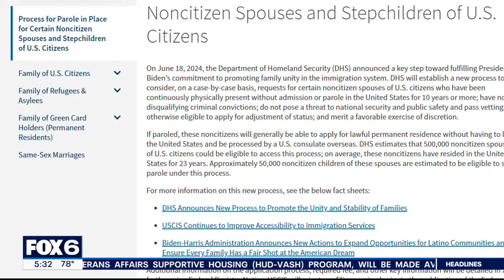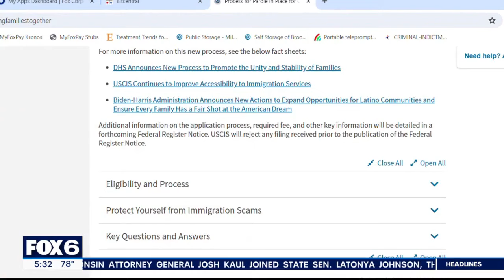Pathway to legal status for undocumented spouses of US citizens | FOX6 News Milwaukee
After years of waiting, thousands of undocumented immigrants will now have a pathway to legal status. But attorneys warn scammers may try to take advantage of people applying.